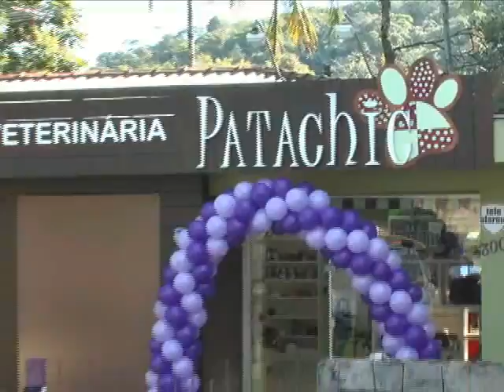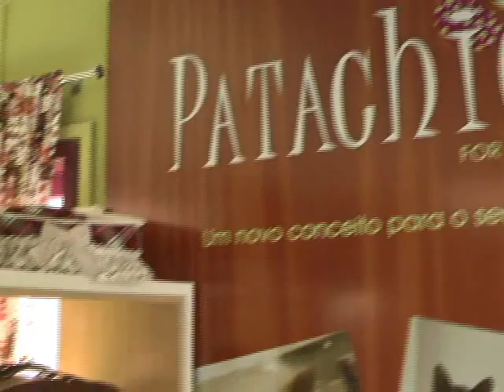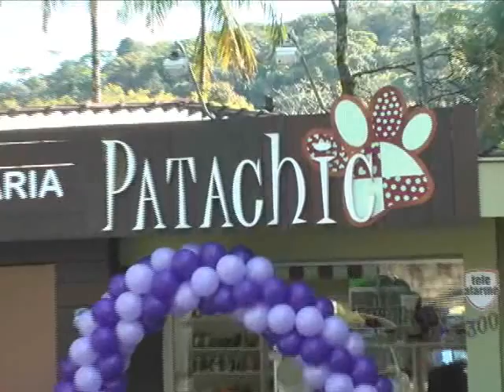PATACHIC Pet Shop